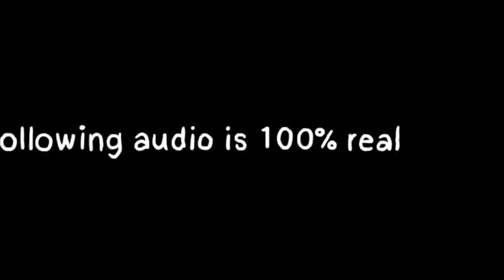YTP: DO IT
Reupload

Originally uploaded in January 2018

A YTP of the "Get Out Of My Car" video (2017).